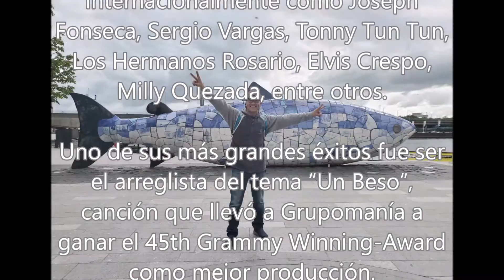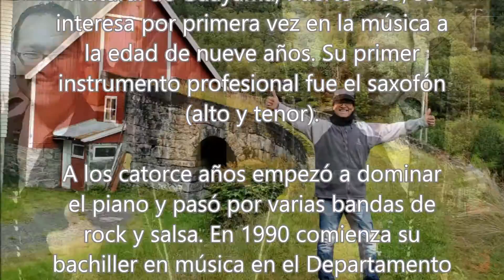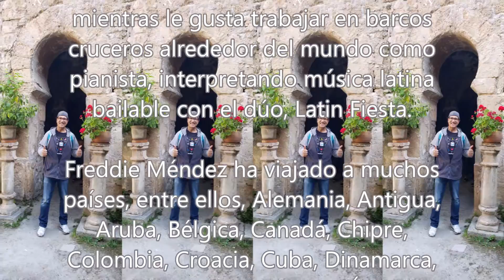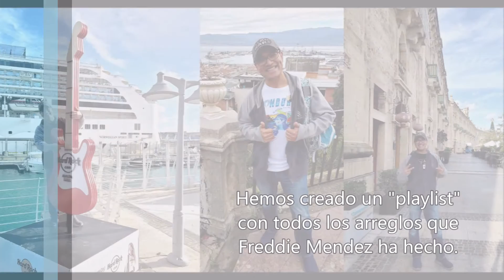Santo Santo - Albert Lee - Con Sabor Latino